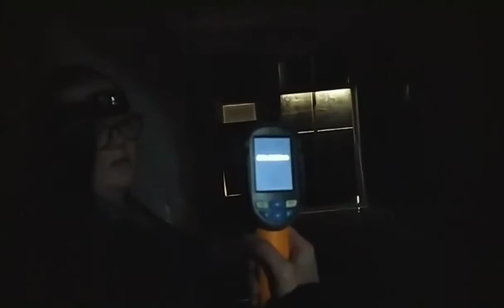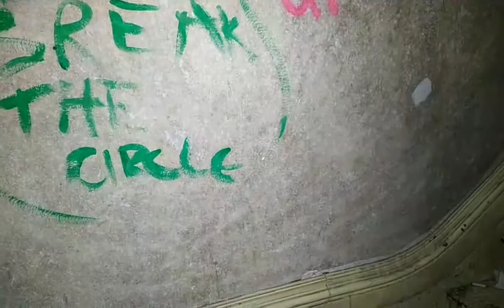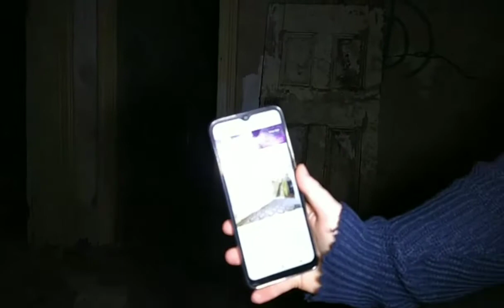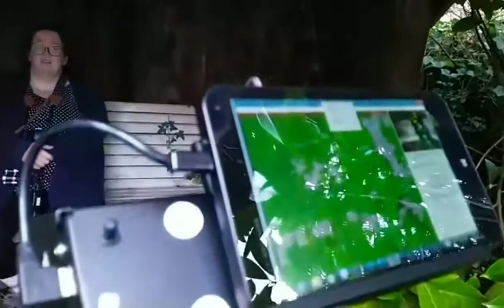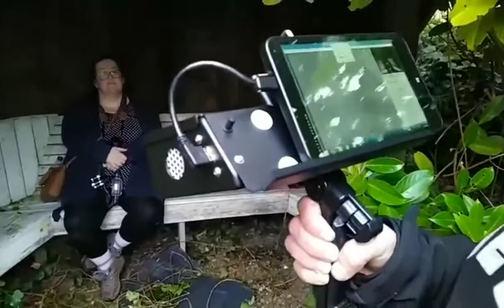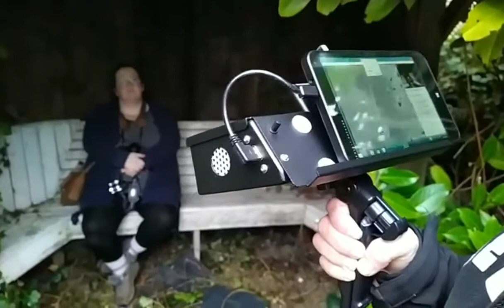abandoned House in the wood (revisit)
Useing The Estes Method but Tracy was in different room isolated away from us can hear footsteps on the wooden floor next to her , Again very interesting investigation please let us know what you thought to this method ??
we have a new microphone for going live stream I hope the sound is better please comment and let us knows